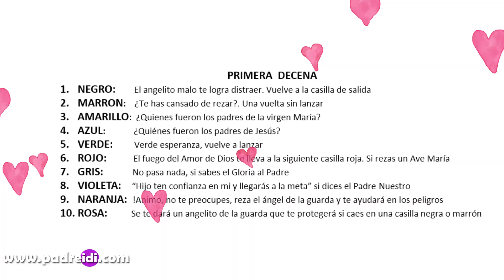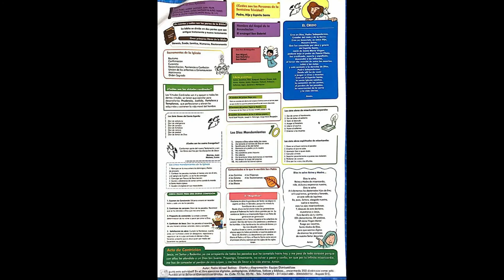Juego Rosas para María Librerías Paulinas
Padreidi.com comparte este lindo juego que nos ayudará a aprender sobre nuestra iglesia católica, divertirnos y jugar en familia. Anímate a hacerlo tu mism@ y jugarlo en familia.